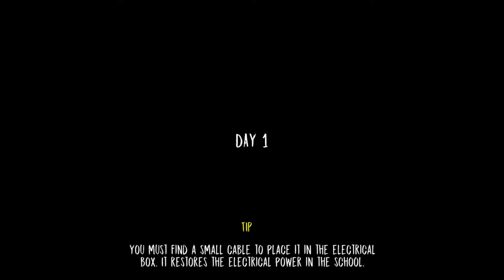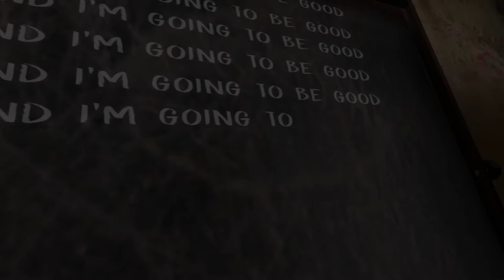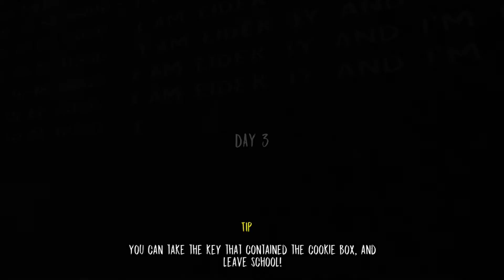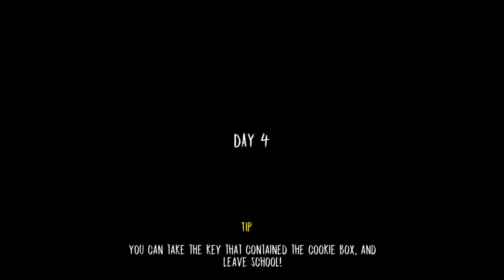EVIL NUN// HARD MODE !!!! COMPLETO EL DISFRAZ!!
Logro escapar de la monja malvada!